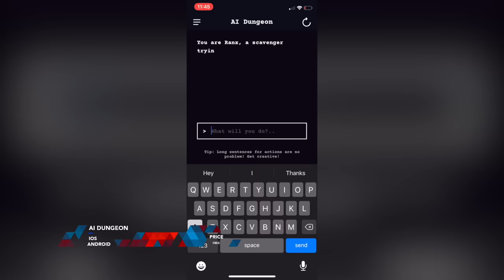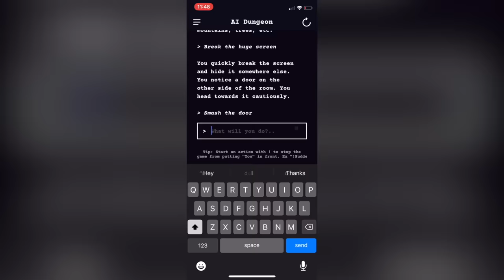10 Best FREE iOS & Android Games of January 2020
Looking for something free to play on iPhone or Android? We've got you covered with some newly released mobile games.

#8 Extraordinary Ones
Price: free
Platform: Android iOS

#7 Arknights
Price: Free
Platform: iOS Android

#5 G.I. Joe: War On Cobra
iOS ANDROID

#3 Vengeance
ANDROID

#1 Warface: Global Operations
iOS ANDROID

BONUS

Pascal's Wager
iOS, ANDROID[Q2 2020]

RPG Miden Tower
$7.99